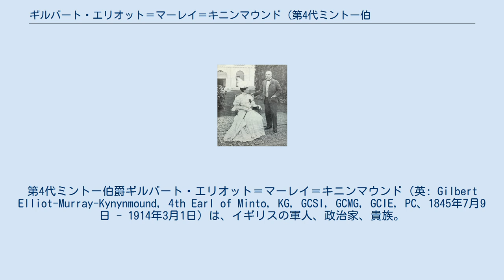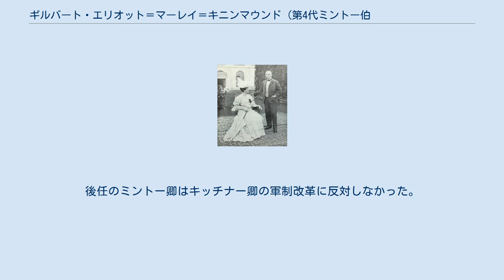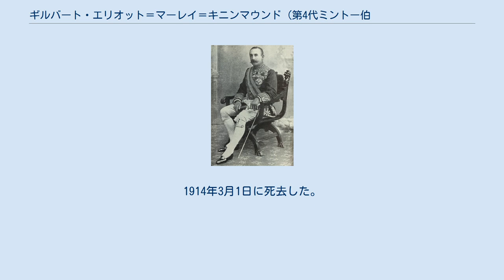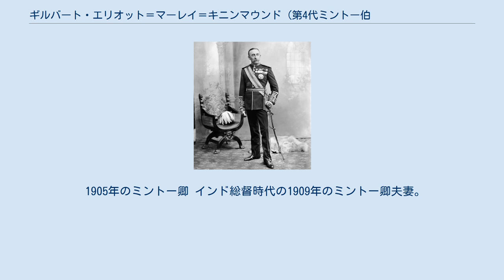ギルバート・エリオット＝マーレイ＝キニンマウンド (第4代ミントー伯爵)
第4代ミントー伯爵ギルバート・エリオット＝マーレイ＝キニンマウンド（英: Gilbert Elliot-Murray-Kynynmound, 4th Earl of Minto, KG, GCSI, GCMG, GCIE, PC、1845年7月9日 - 1914年3月1日）は、イギリスの軍人、政治家、貴族。
 軍人としての経歴を経て、カナダ総督（在職1898年-1904年）やインド総督（在職1905年-1910年）を務めた。
 カナダ総督時代のミントー卿。
 1845年7月9日に第3代ミントー伯爵ウィリアム・エリオット＝マーレイ＝キニンマウンドとその妻エマの間の長男として生まれる。
曾祖父にあたる初代ミントー伯爵ギルバートもベンガル総督（インド総督の前身）を務めていた。
 イートン校を経てケンブリッジ大学トリニティ・カレッジを卒業。
近衛隊のスコッツガーズに入隊。
1873年から1876年にかけてはスペインの第三次カルリスタ戦争で『ザ・モーニング・ポスト』の従軍記者を務める。
またグランドナショナルに5回出場した。
 1877年の露土戦争ではオスマン帝国軍に従軍している。
 1883年から1886年にかけてはカナダ総督府の軍事大臣を務めた。
1885年に発生したカナダ先住民メティ族の反乱（ノース・ウェスト反乱）の鎮圧の指揮を執った。
 1891年3月に父から第4代ミントー伯爵位を継承した。
 1898年11月から1904年12月にかけてカナダ総督を務めた。
ミントー卿の総督在職中のカナダは移民の増加に伴ってナショナリズムが高まっており、隣国アメリカ合衆国との関係が緊張していた。
ミントー卿も愛国心や団結力を強化させるような歴史教育を推進した。
自然保護に熱心で国立公園の創設を推進した。
また健康問題にも関心があり、カナダで最初の抗結核財団の創設に関与した。
またスポーツ振興にも熱心であり、1901年にはラクロスの選手権にミントー・カップの名前を与え、1904年にはミントー・スケート・クラブを創設した。
 1905年11月から1910年11月にかけてはインド副王兼総督に就任した。
前インド総督カーゾン卿はインド軍司令官キッチナー卿が主張した国防相から軍司令官に軍政権を移そうという軍制改革に「軍部独裁を狙う物」として反対して辞職していた。
後任のミントー卿はキッチナー卿の軍制改革に反対しなかった。
またカーゾン卿がインド民族主義運動を分断する意図で立案したベンガル分割計画も引き継いだ。
 ベンガル分割計画への反発で高まっていた抵抗運動には徹底弾圧の姿勢で臨み、裁判なしの拘留や反政府運動指導者の国外追放を行った。
反政府運動家の憎しみを買い、テロリストに爆弾で命を狙われたこともあったが、爆弾が不発で助かっている。
一方で宥和政策も取り、本国インド担当大臣ジョン・モーレイと連携して1909年インド政府法を制定した。
これにより立法議会の議員60名のうち27名を選挙によって選出することとし、また立法議員に大臣質問権や予算審議権を認めた。
 総督退任後の1911年にはエジンバラ大学学長に就任した。
1914年3月1日に死去した。
 1905年のミントー卿 インド総督時代の1909年のミントー卿夫妻。
 チャールズ・グレイ少将（元首相第2代グレイ伯爵の次男）の娘メアリー・キャロラインと結婚。